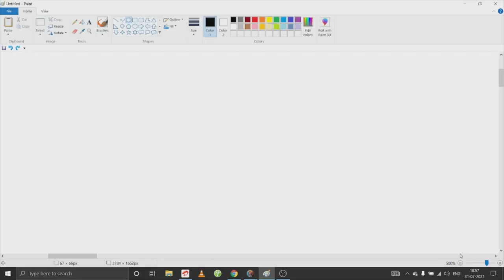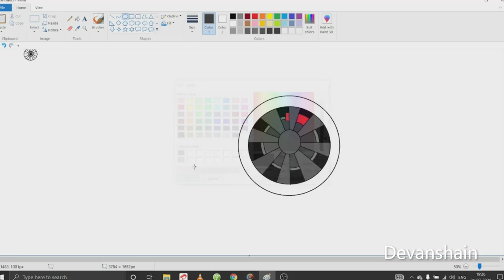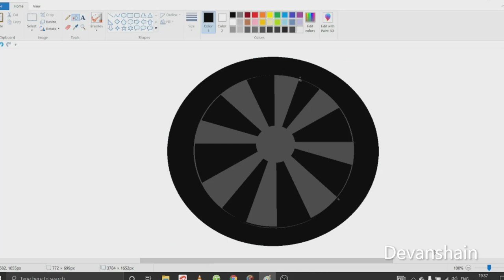How to Draw WHEELS & TYRES using Ms Paint | TYRE drawing | Drawing Wheels on Computer.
In this video I will show you how to draw WHEELS / TYRES for Cars & Buses on your computer easily using simple paint Program.

Hi,

In My Channel I will show you how to Draw Easily on your Computer or Laptop using simple Paint program...